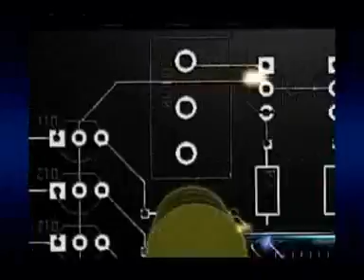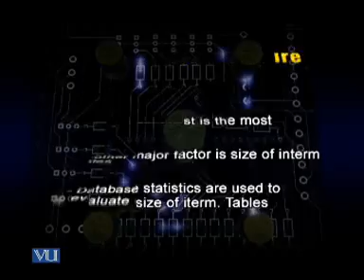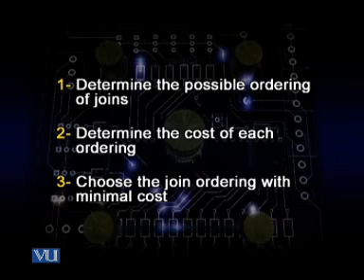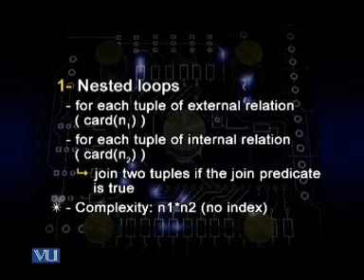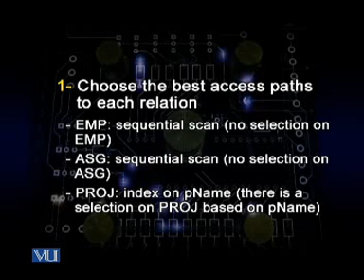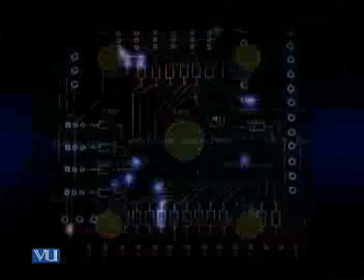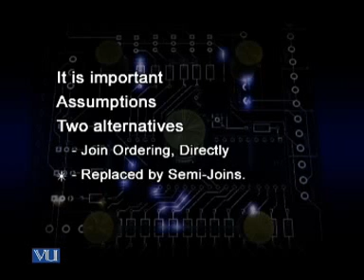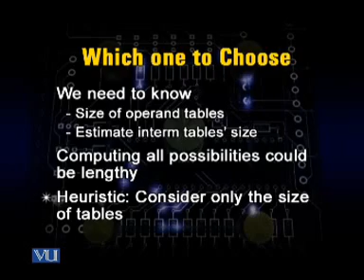CS612_Lecture34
CS612 Distributed Database Management System